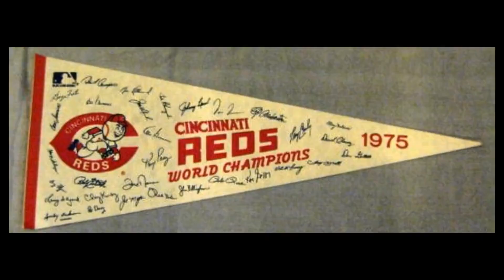A Good Year to Be a Cincinnati Reds Fan!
As a life-long Cincinnati Reds fan, I talk about the excitement and disappointment of the 2023 baseball season. I mention my long history, the highs and lows of following this team. Along with it, I talk about next season and what fans might expect from this talented and promising group of rookies.

To read my blog or to learn more about my books and writing, please go to my

To learn more about tsking cancer, its treatment and prevention, please check out the following link: